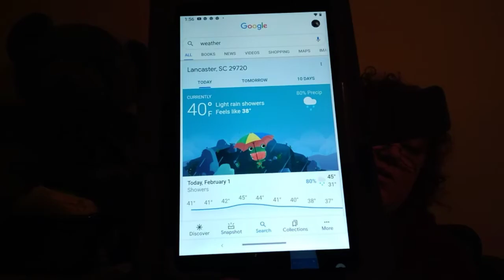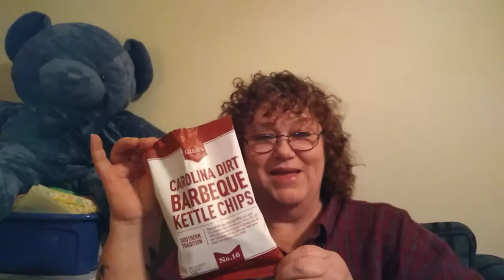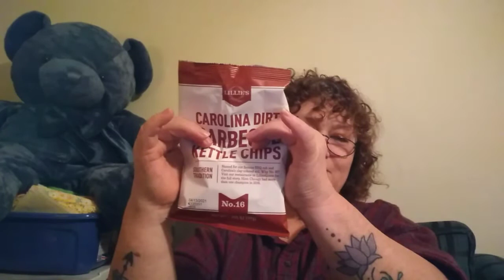My 3 Items Reviews...#5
Sorry about that poor lighting on this video.  Didn't realize it was so dark.